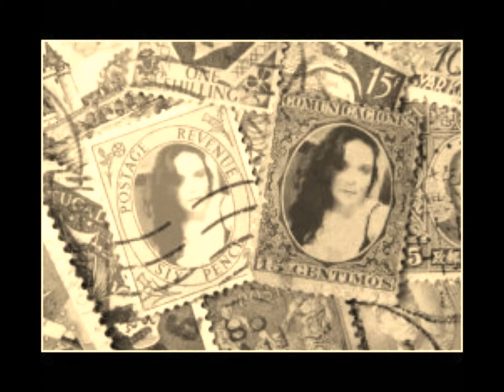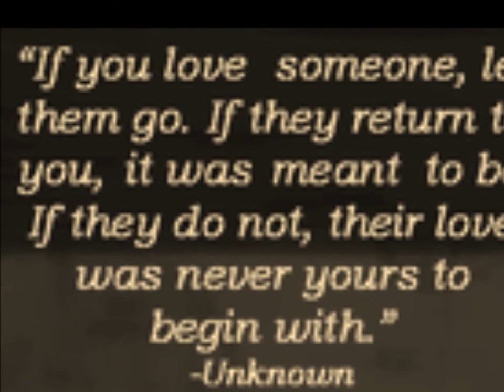FIGHT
new song msic by b_wreckkords